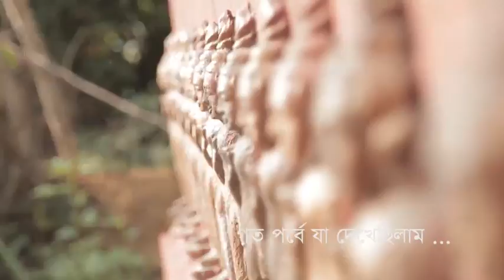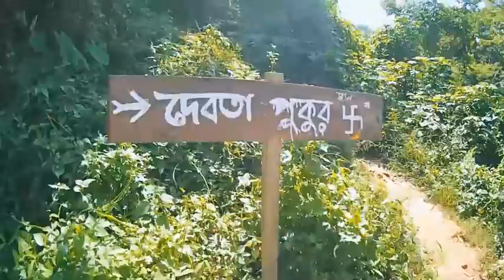discover beauty Episode 8 ( direction: Saurajoy and Ashiq Ur Rahman Mishu